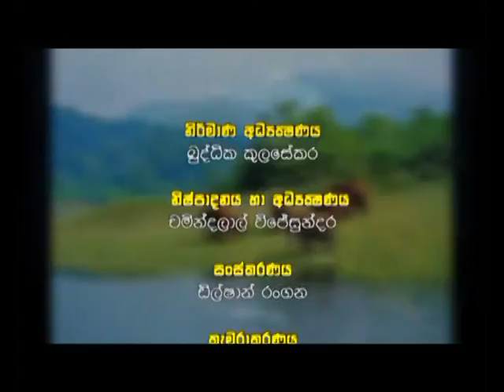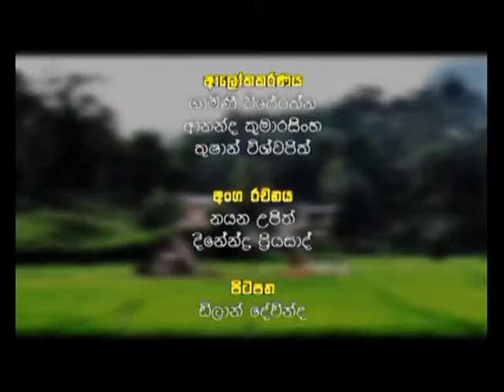Life 08/03/2015 (Swarnavahini) Part 3 - Karunarathna Paranawithana